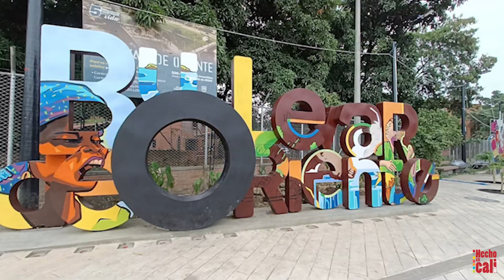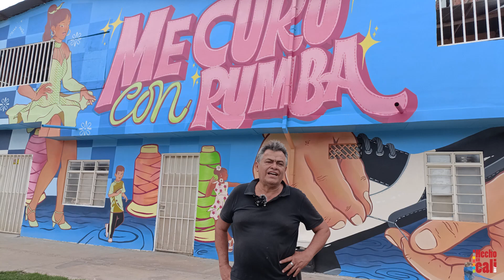arte El Bulevar de Oriente y el Muralismo en Cali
En la inauguración del Bulevar de Oriente en Cali, se destaca la creación de varios murales que reflejen la historia del sector, pero también la actualidad de lo que ahí sucede, sobre todo, a nivel cultural.

Aquí un vistazo a algunas de esa obras